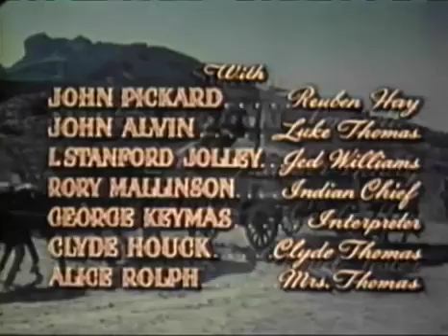Kentucky Rifle 1955 Full Length Western Movie in Color